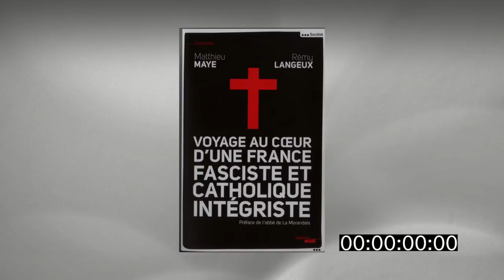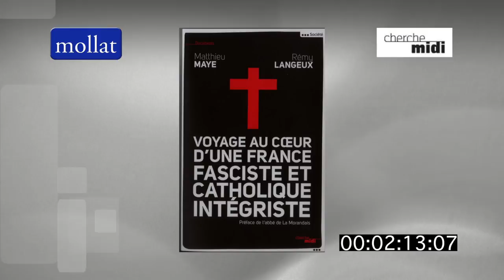Rémy Langeux - Voyage au coeur d'une France fasciste et catholique intégriste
Rémy Langeux vous présente son ouvrage "Voyage au coeur d'une France fasciste et catholique intégriste" qu'il a écrit avec Matthieu Maye aux éditions le Cherche Midi. Préface d'Alain de La Morandais.
Notes de Musique : Wendy Carlos's - 02 March From A Clockwork Orange (Ninth Symphony, Fourth Movement, Abridged)